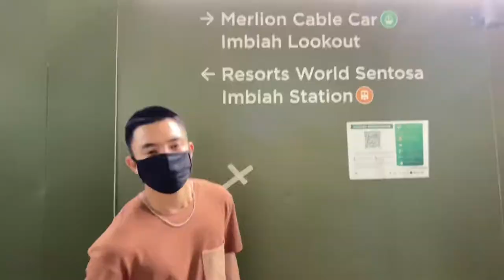Weekend with Us | Sentosa Island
📌 Sentosa line Cable car for only $3/ pax round trip. 🚠

📌 Sunset at Sand Bar in Siloso beach. 🌅